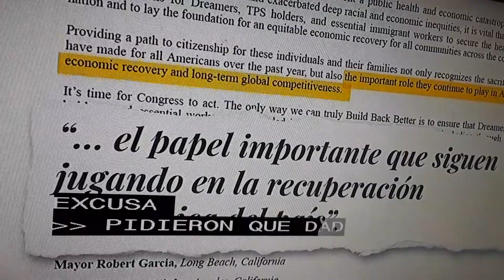Incierto futuro de propuesta migratoria.